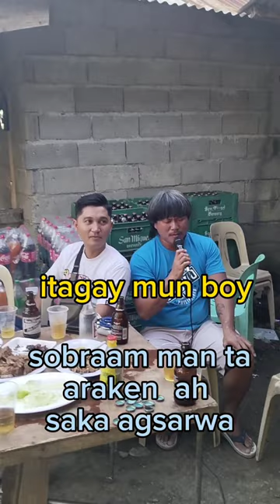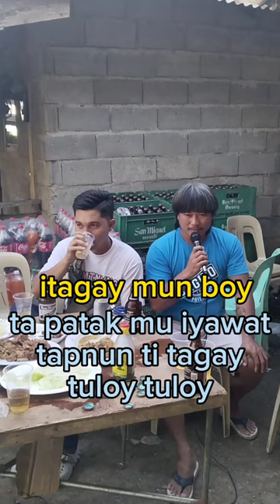itagay mun boy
Ang kawawang cowboy ilocano parody